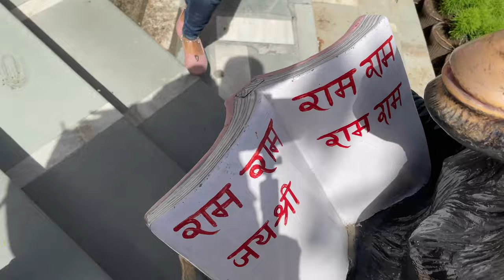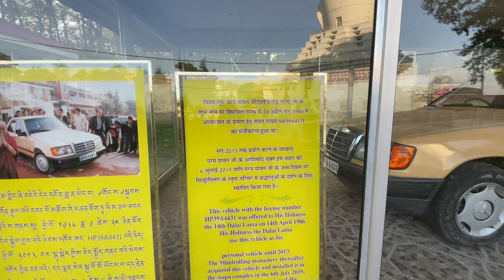Dehradun places to visit| Sahastradhara| Tapkeshwar Mandir| FRI| Mindrolling Monastery